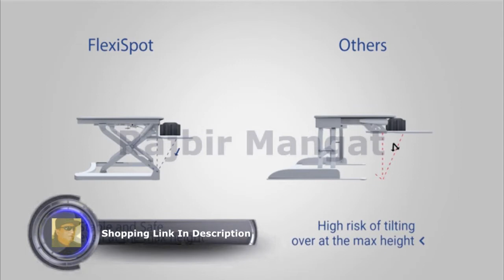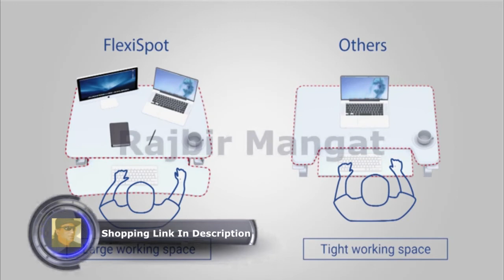FlexiSpot M3B Standing Desk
FlexiSpot M3B Standing Desk - 47 Inch Wide Platform Stand Up Desk Riser with Quick Release Keyboard Tray (L-Size-Black)